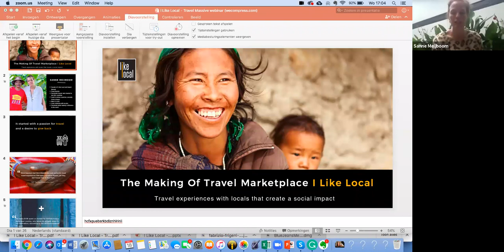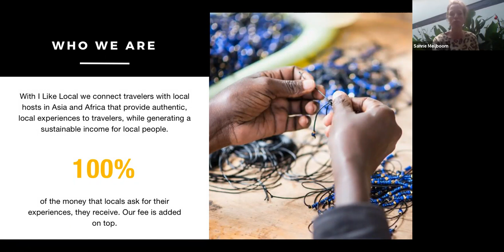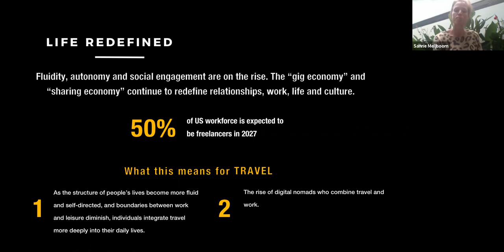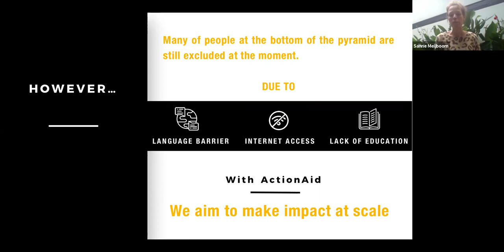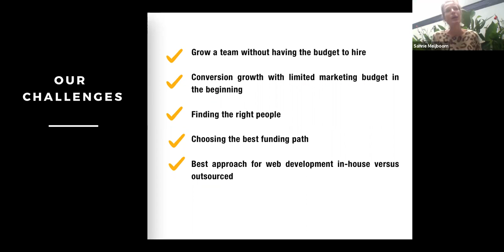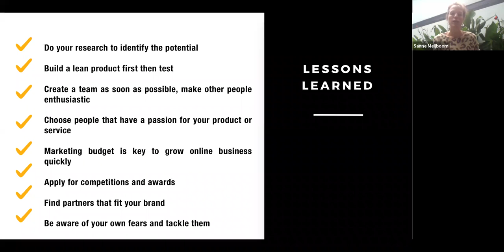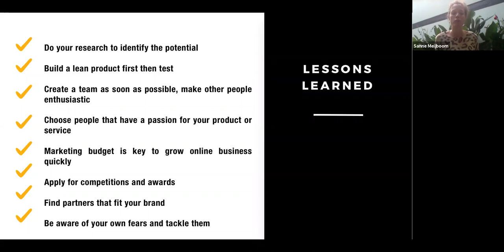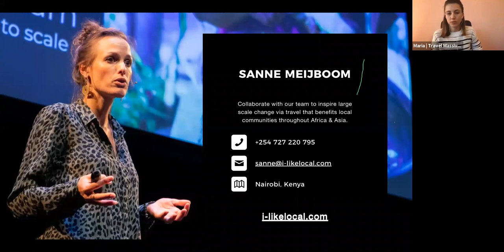How I built a travel marketplace with social impact - LIVE Webinar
I Like Local is a social venture that aims to offer unique experiences for travelers and financial support for locals in Asia and Africa.

Watch this LIVE Webinar to find out how and why I Like Local was created, what the biggest challenges in the travel startup world are, how to find funding opportunities and scale up your business, and more.